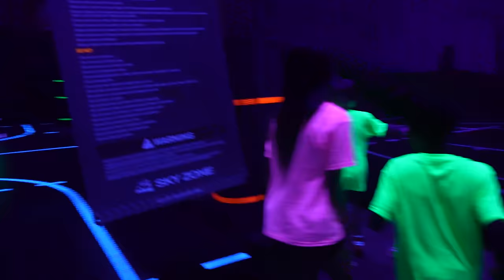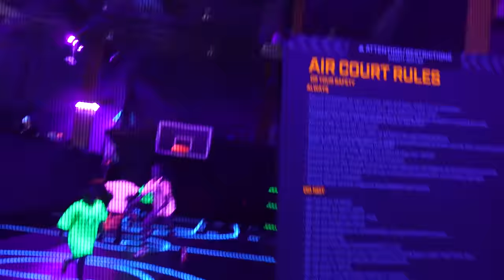Happy 12th BirthDay Dj!!! Birthday Vlog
Happy 12th BirthDay Dj!!!

John 3:16